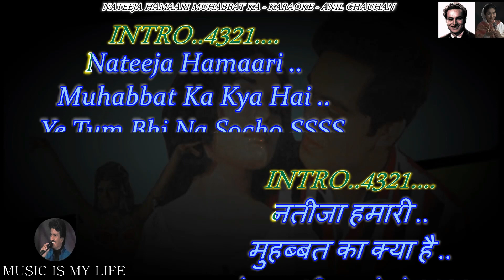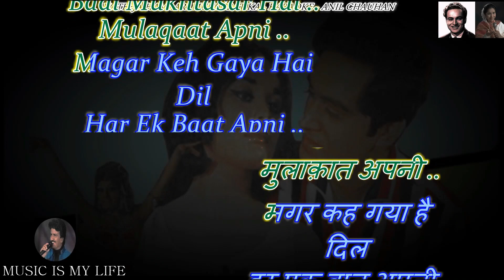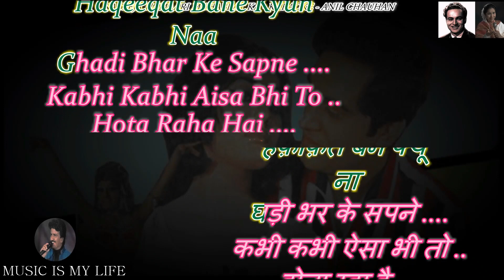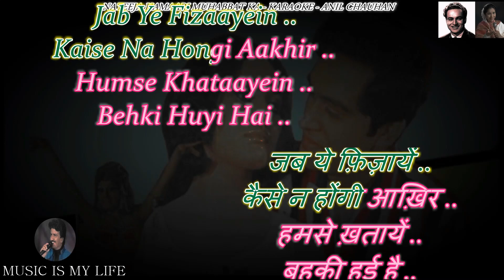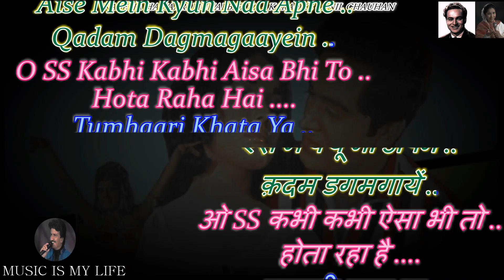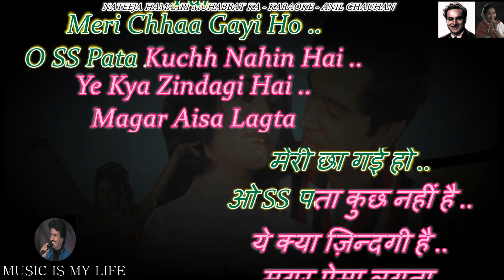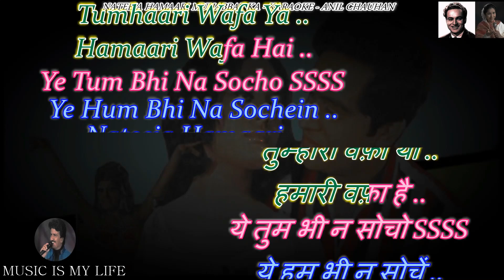Nateeja Hamaari Muhobbat Ka Kya Hai Karaoke With Scrolling Lyrics Eng. & हिंदी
Please send your contributions to:
𝐀/𝐂: 𝟎𝟗𝟏𝟏𝟎-𝟒𝟎𝟎𝟎-𝟏𝟐𝟑𝟕𝟔𝟏
𝐁𝐚𝐧𝐤: 𝐈𝐃𝐁𝐈

कृपया अपना योगदान भेजें:
𝐀/𝐂: 𝟎𝟗𝟏𝟏𝟎-𝟒𝟎𝟎𝟎-𝟏𝟐𝟑𝟕𝟔𝟏
𝐁𝐚𝐧𝐤: 𝐈𝐃𝐁𝐈
𝐈𝐅𝐒𝐂: 𝐈𝐁𝐊𝐋 𝟎𝟎𝟎𝟎𝟎-𝟗𝟏
SINGER  : MUKESH DA & ASHA JI
LYRICS   : S.H. BIHARI
ALBUM   : PURASKAAR ( 1970 )